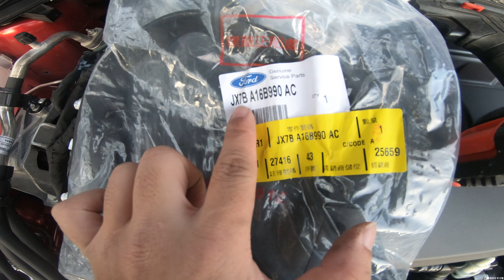【DIY教學】FORD FOCUS MK4 引擎室檔水條 DIY回裝 & 價格分享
大家好!!
上次跟大家分享了FORD FOCUS MK4的發電機護蓋回裝分享
這次要跟大家分享的就是很多車友敲碗的引擎室檔水條啦!!

這組檔水條是我直接跟原廠叫料的!!
如果自家有小電鑽要DIY的難度也不高
重點是價格!!!一組不到106元真的超便宜!!!

有興趣的車友歡迎自己叫料回家DIY唷!